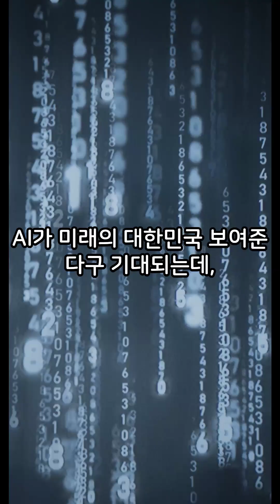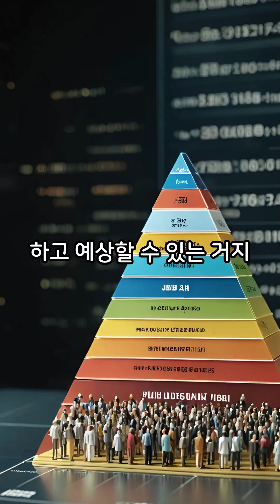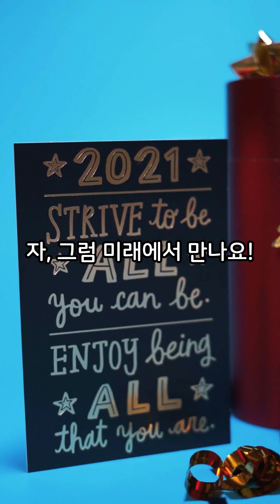AI,대한민국 미래를 볼까 기대되는데.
AI,대한민국 미래를 보여준다고 기대되는데,
야, 상상해 본 적 있어? AI가 대한민국 미래를 비디오로 좍! 보여주는 거 말이야. 마치 타임머신 타고 미래 여행하는 느낌인데, 완전 신기하지 않겠어?